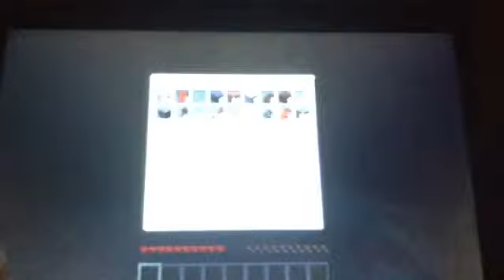Mc let's ep7 end